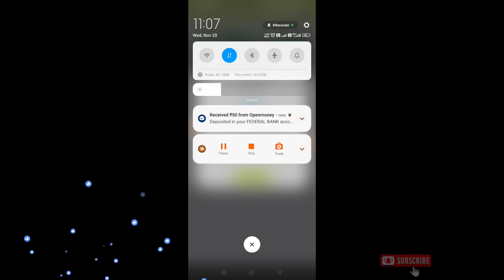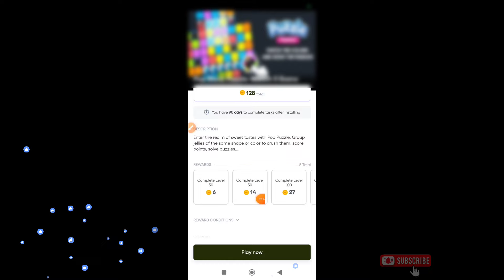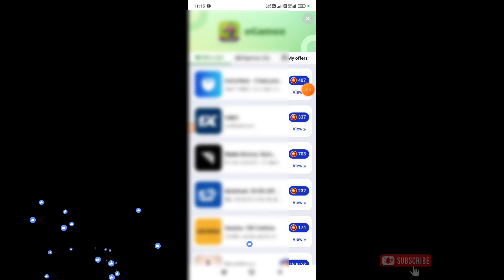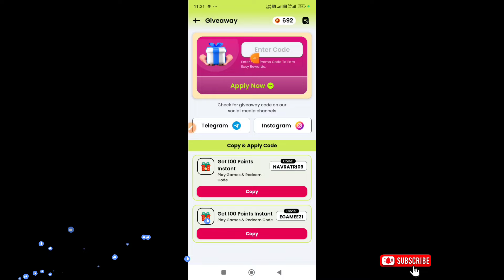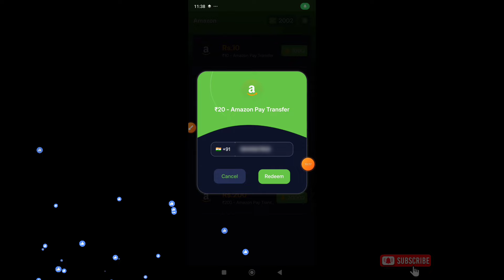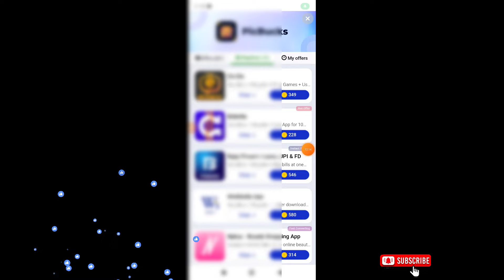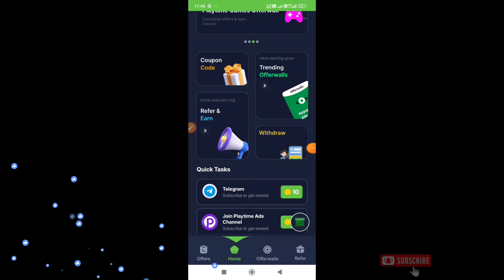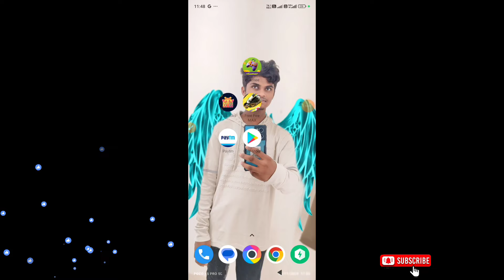Top 2 Free Fire Free Diamond App Tamil 2024 | Free Fire Earning Diamond Tricks | Google Gift Card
👉1)App link :

➡MY OWN ₹310 RUPPES PAYMENT PROOF

👉2)App link :

➡MY OWN ₹280 RUPPES PAYMENT PROOF

Top 2 Earning App full in Explain Tamil